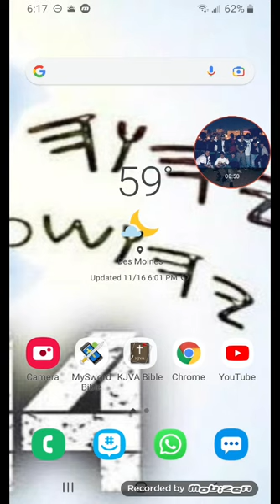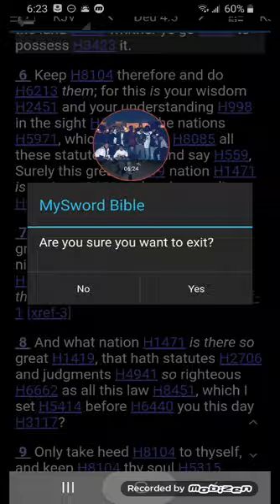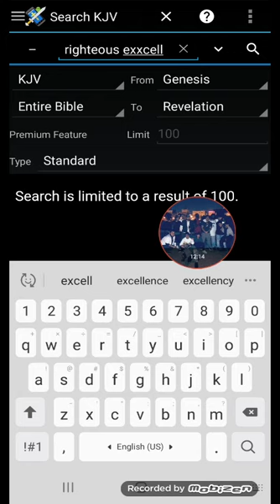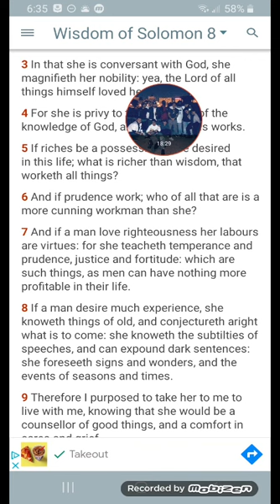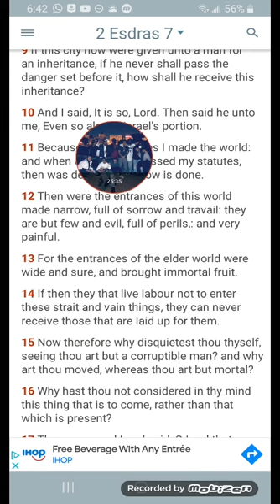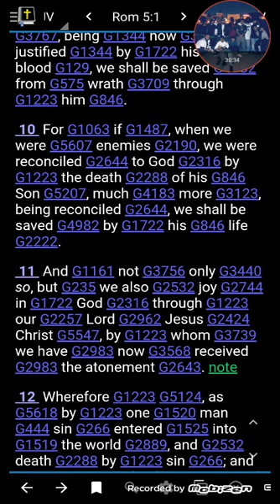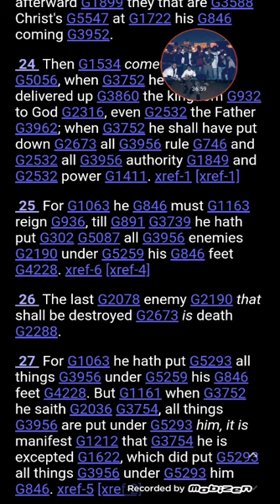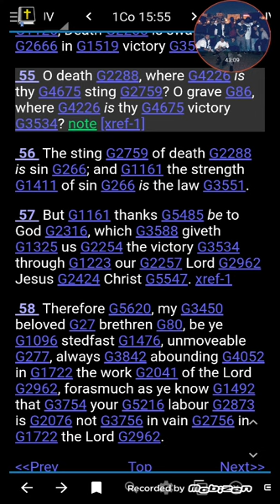O Death Where Is Thy Sting!?!?